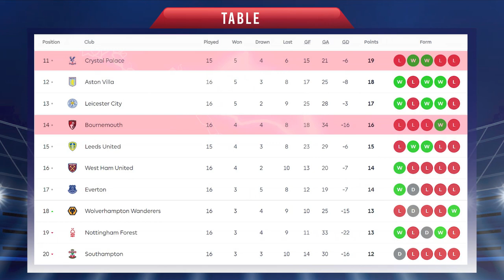AFC BOURNEMOUTH vs CRYSTAL PALACE | Head to Head Stats | Matchweek- 18 | BOU vs CRY | Premier League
AFC BOURNEMOUTH vs CRYSTAL PALACE Head to Head
AFC BOURNEMOUTH vs CRYSTAL PALACE Live Score
AFC BOURNEMOUTH vs CRYSTAL PALACE Match Preview
AFC BOURNEMOUTH vs CRYSTAL PALACE
AFC BOURNEMOUTH vs CRYSTAL PALACE Matchweek- 18